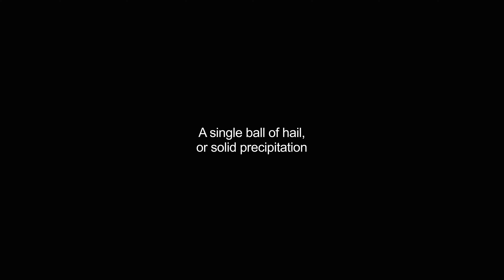hailstones video Dictionary meaning and pronunciation